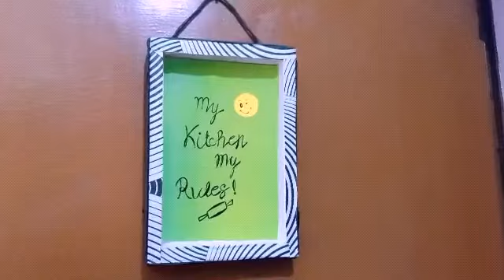DIY of sweet box/photo frame/decorative tray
Photo frame description
At first we have to take dry and clean sweet box. Take any paper of your choice and follow the video instructions. I have used paper rope for hanging my frame. you can take paper rope from any paper bag.
DIY tray
I have used toy track for the tray handles you can also use cardboard for the them.